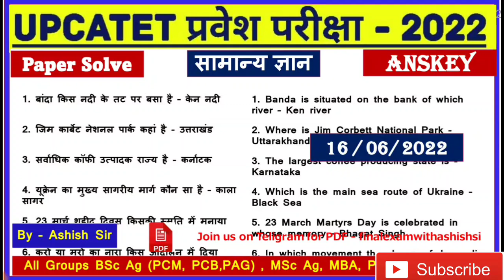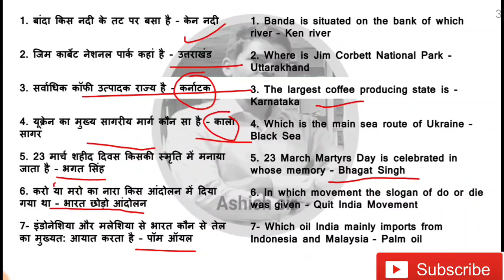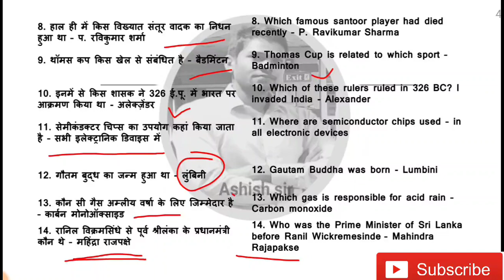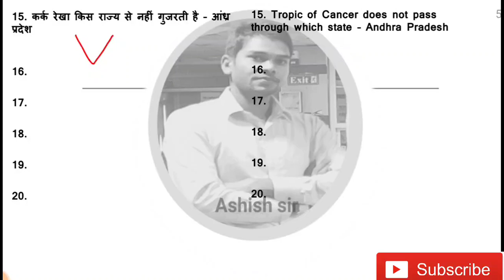UPCATET GS Answer Key 2022 || UPCATET 2022 GS PAPER SOLUTION UG BSc Ag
इतिहास/History

Present perfect tense Assertive & Negative sentences ,
Present perfect continuous tense interrogative sentence